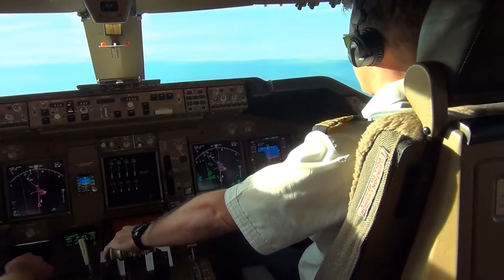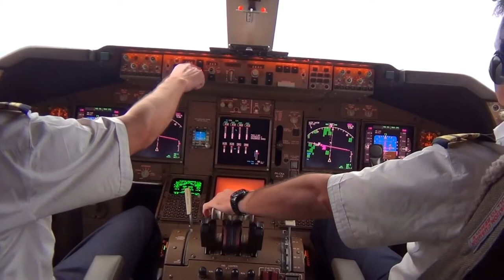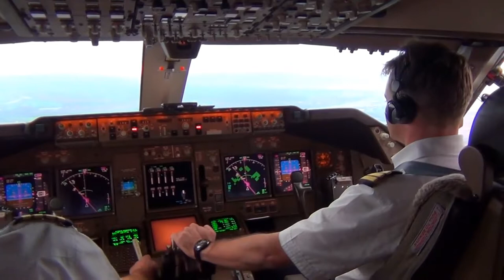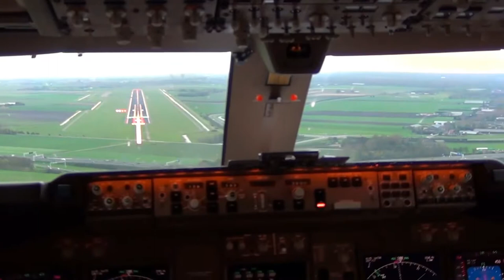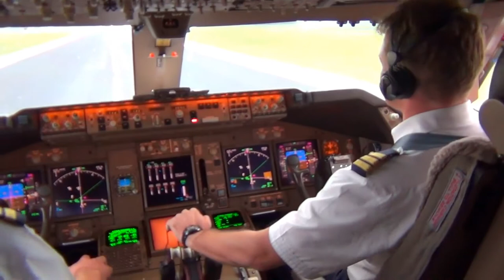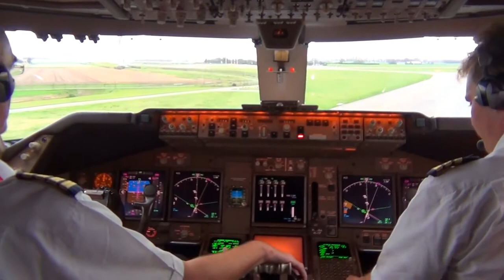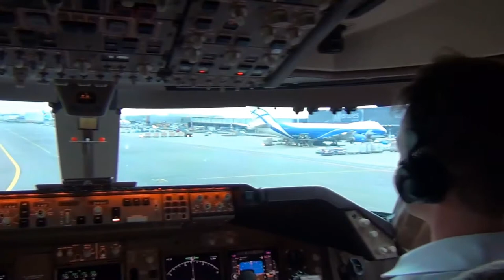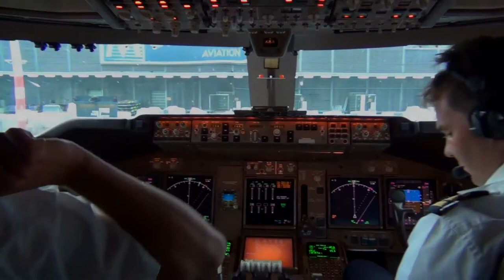Evening landing in Amsterdam. Boeing-747-400F MartinAir Cargo.Cockpit view.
Flight and landing in the cockpit of a cargo Boeing 747.